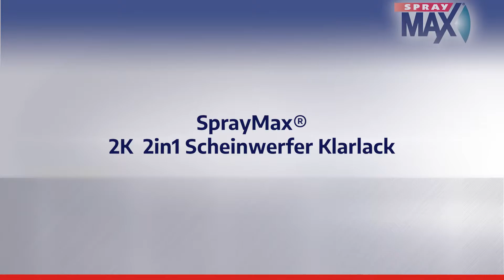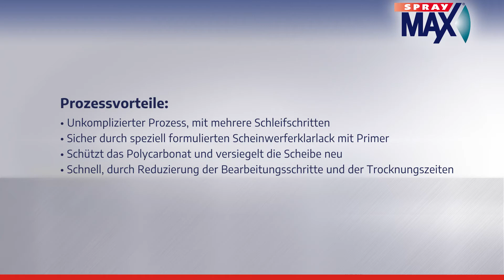SprayMax - 2K 2in1 Scheinwerferklarlack Anwendung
Hallo!
Wir zeigen Ihnen unsere Produkte und wie man diese richtig anwendet.
In diesem Video geht es um unser 2K 2in1 Scheinwerferklarlack und den genauen Lackieraufbau Schritt für Schritt dazu. Viel Spaß!

⚠️ Bei allen SprayMax Produkten persönliche Schutzausrüstung beachten (gemäß TMB) ⚠️

0:00 Vorbereiten
0:26 Reinigen
0:53 Schleifen
1:41 Reinigen
2:00 Klarlack
2:49 Trocknen und Endkontrolle